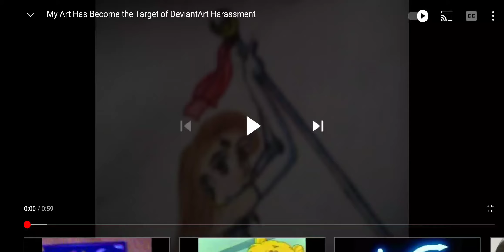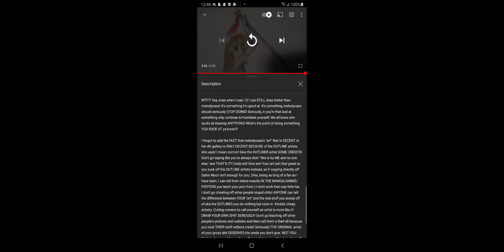Re:Upload The Chong Lor Da " Harassment "